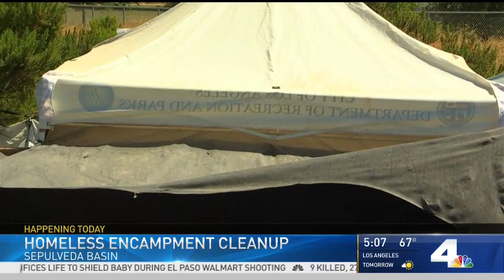Cleanup Planned for Homeless Encampment in Sepulveda Basin | NBCLA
A cleanup is planned at a homeless encampment where a fire broke out. Annette Arreola reports for Today in LA on Monday Aug. 5, 2019.

About NBCLA